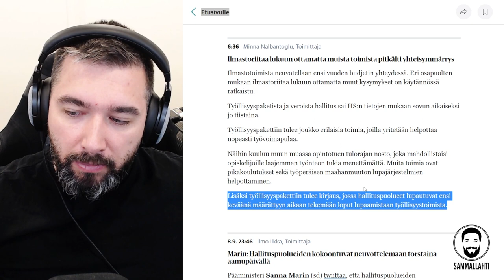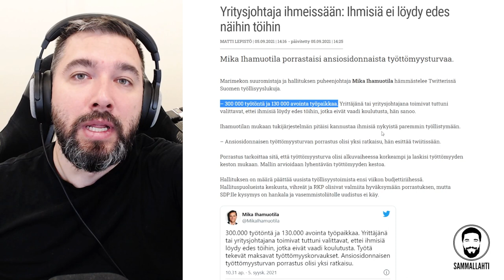Hallitus ei välitä työttömistä, vaan lykkää työllisyystoimia taas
Sisältö:
00:00 - Missä työllisyystoimet?